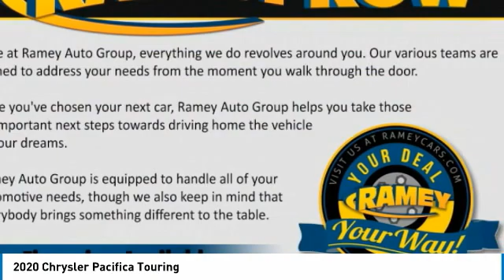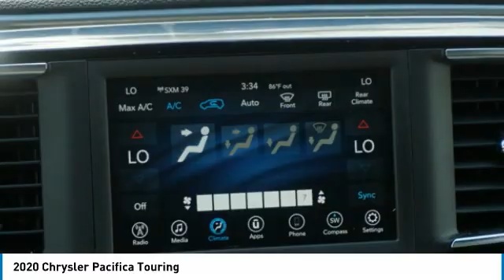2020 Chrysler Pacifica Princeton WV 2-SA265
2020 Chrysler Pacifica Touring

Ramey Motors
127 Frazier Dr

Don't miss this 2020 Chrysler. Make a great choice today with this must-have vehicle. Learn more about this vehicle by contacting the dealership today and own it today.